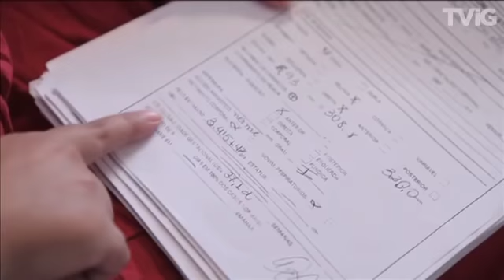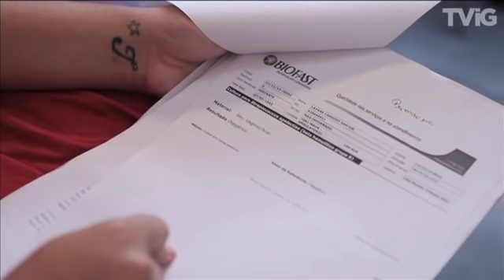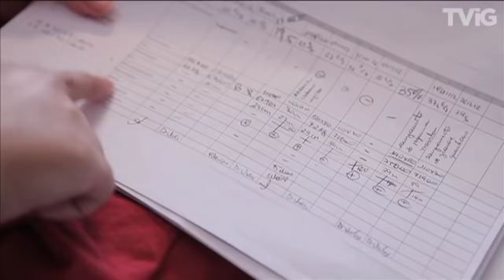Mulher acusa Santa Casa de Mauá de desaparecer com bebê no dia do parto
Santa Casa de Mauá, na Grande São Paulo, afirma que mulher pode ter tido gravidez psicológica.